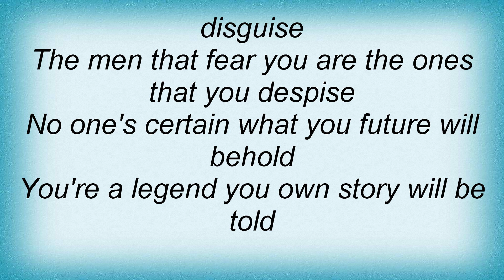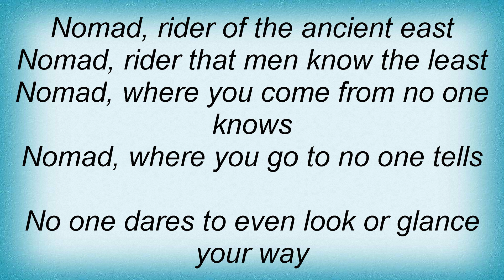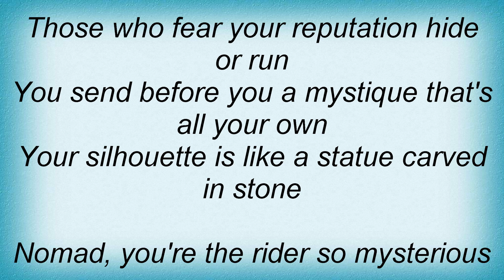Iron Maiden - The Nomad Lyrics